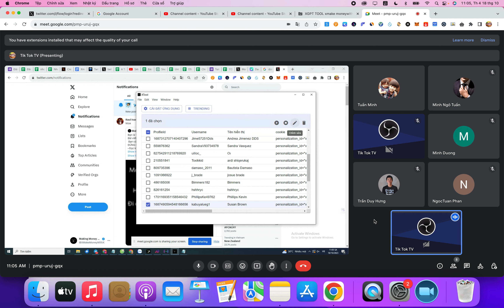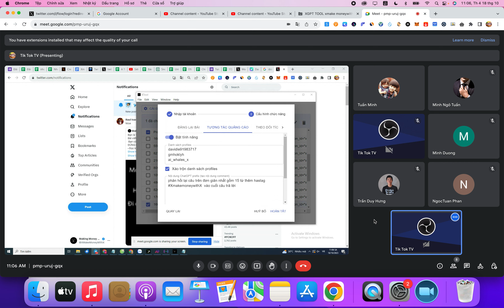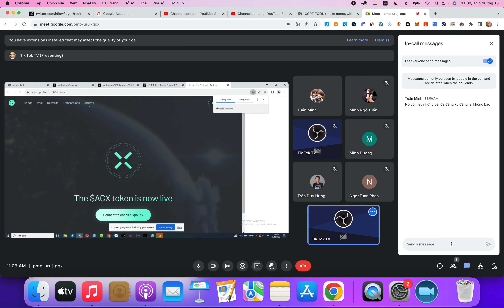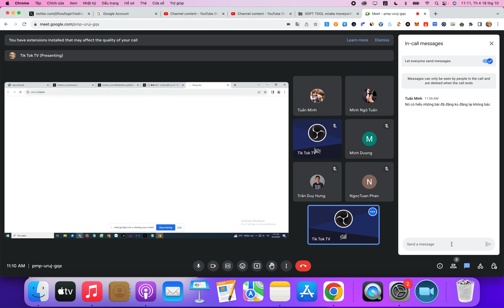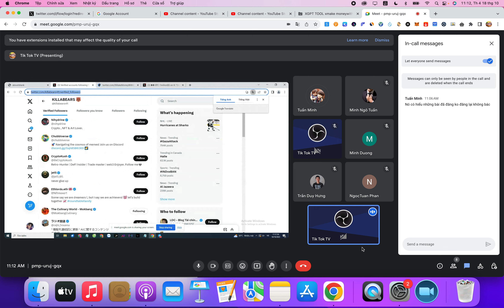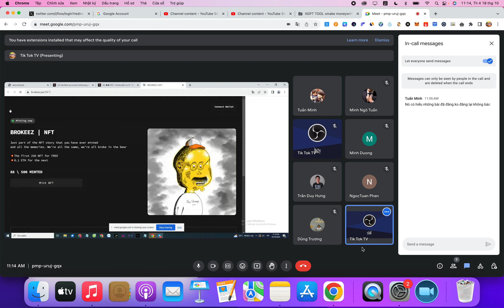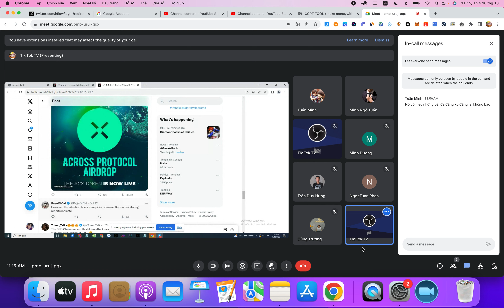Hương đẫn nhanh lên kịch bản XGPT tool farm ads bắt cáo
Xin chào mọi người, hiện tại thì việc bật kiếm tiền trên X đang được lan truyền và số lượng người dùng đã tăng lên cùng tín hiệu tích cực.

Make Money With XGPT cho ra mắt kênh Channel nhằm mục đích xây dựng một cộng đồng lành mạnh, chia sẻ các kiến thức kiếm tiền trên nền tảng X cho tất cả mọi người. Hiện tại bên mình đang có các dịch vụ : Acc US BKT bao chất lượng uy tín, XGPT Tool tối ưu thời gian và đáp ứng mọi nhu cầu, tiết kiệm thời gian, tối ưu chi phí, supper lợi nhuận.